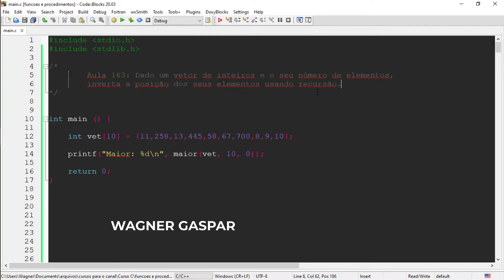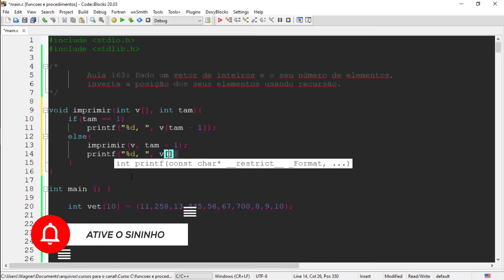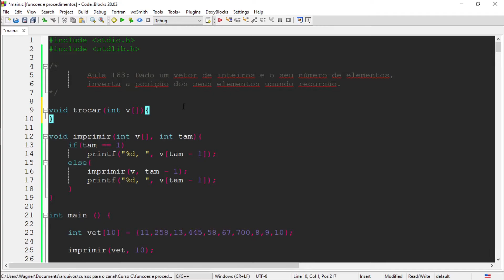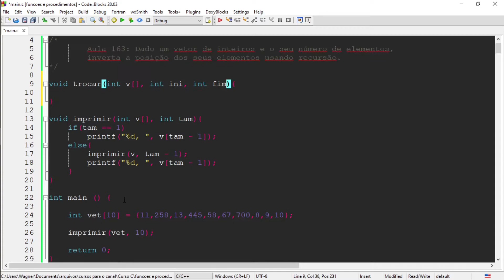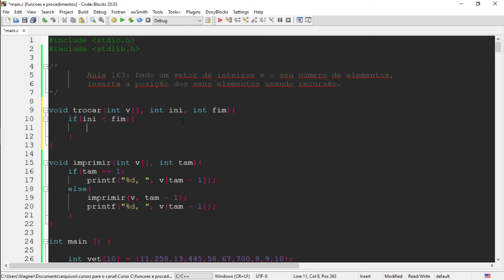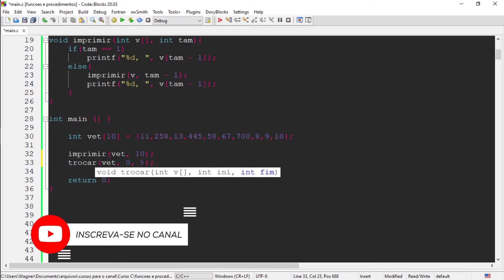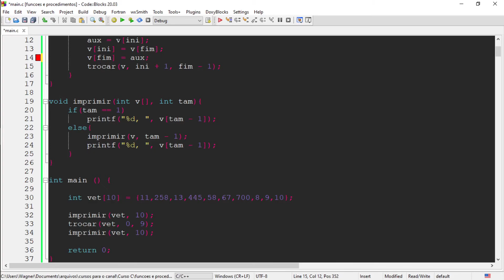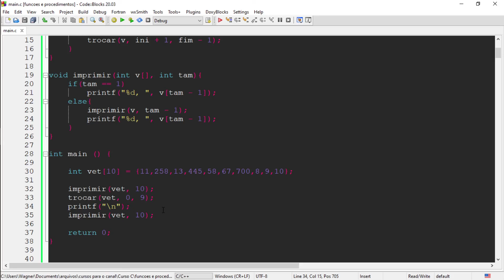Curso de Programação C | Como inverter a posição dos elementos de um vetor com recursão? | Aula 163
Na aula de hoje aprenderemos como inverter a posição dos elementos de um vetor com recursão.

Na aula 113 do nosso curso de programação C nós aprendemos como inverter a ordem dos elementos de um vetor de forma iterativa, com uma estrutura de repetição.

Nesta aula nós aprenderemos como trocar a ordem dos elementos de um vetor com um procedimento recursivo.